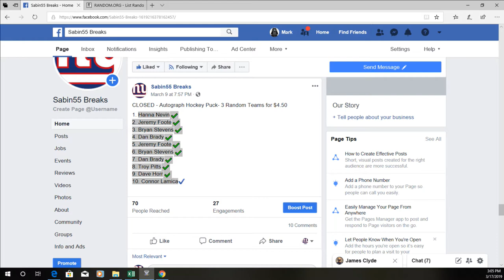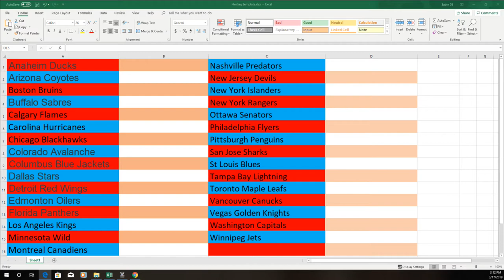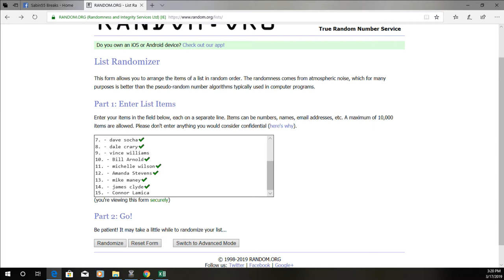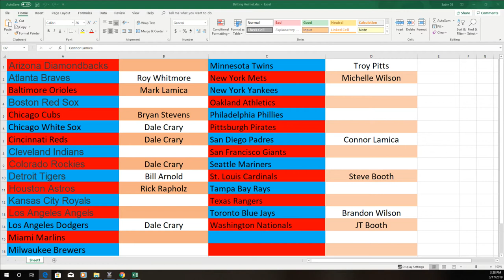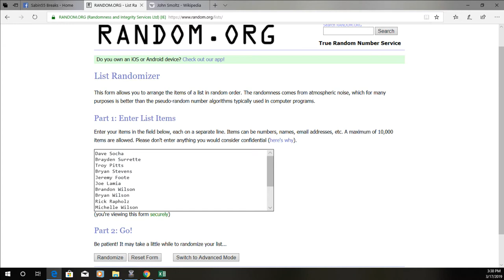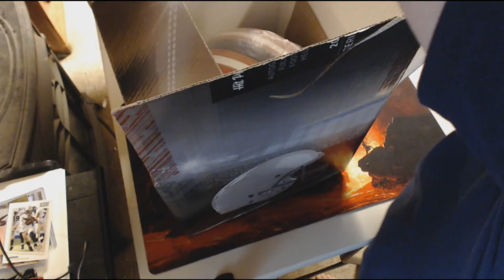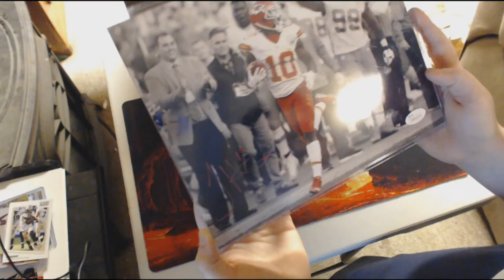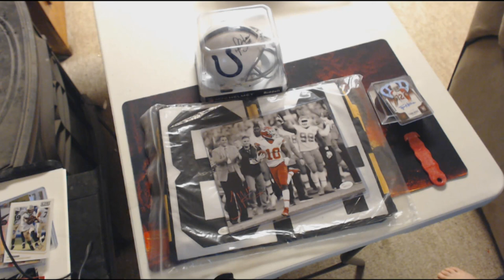batting helm, full size, simms box, puck, baseball